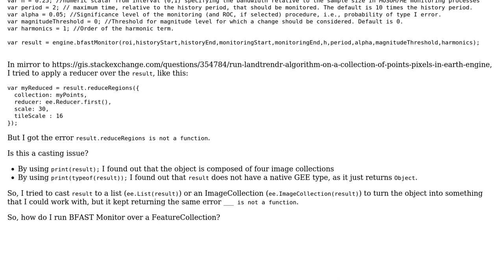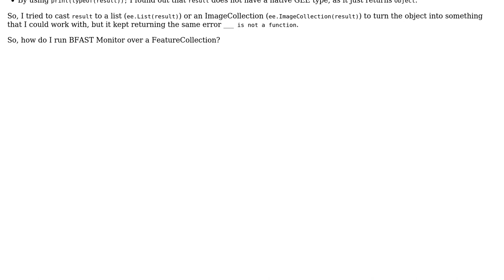GIS: How to run BFAST Monitor over a FeatureCollection in GEE?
With thanks & praise to God, and with thanks to the many people who have made this project possible! You are responsible for your own actions.